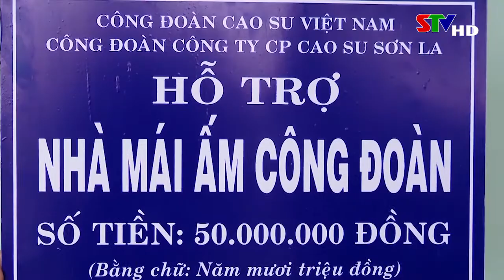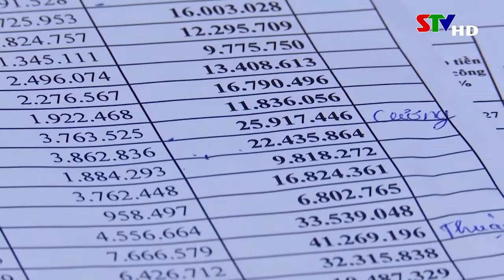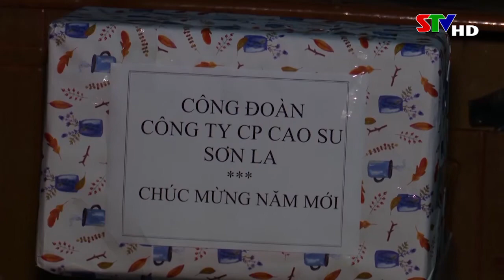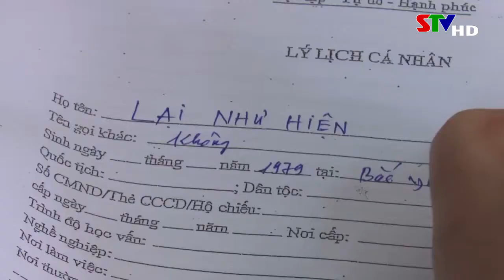Bản tin tiếng Thái ngày 15/02/2021